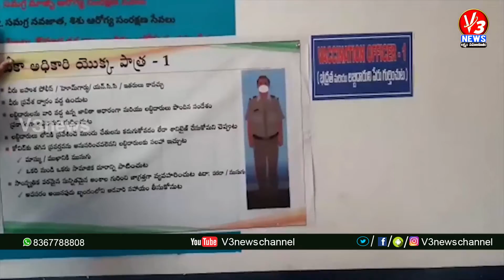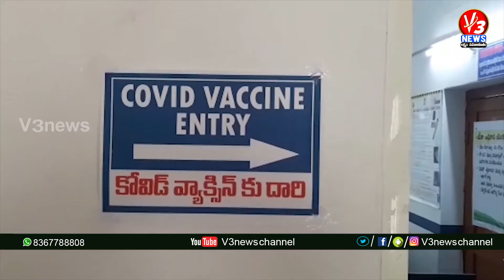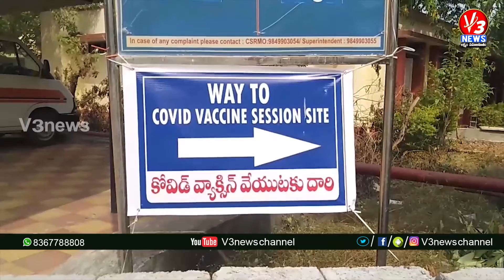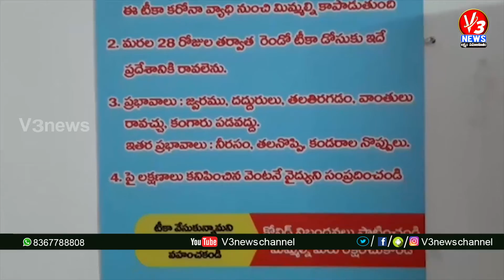1 PM Bulletin || 16-01-2021 || V3 NEWS